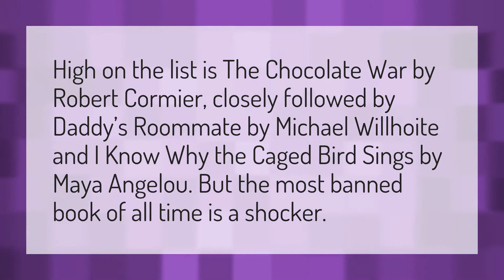What is the most banned book in the world?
The Call Of The Wild Trailer 2020 • What is the most banned book in the world?